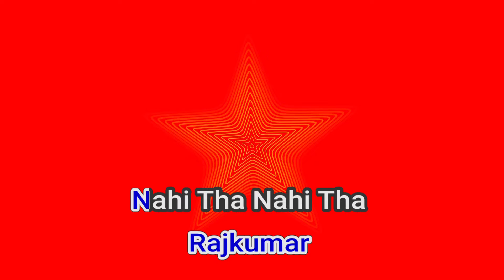51233 Chakora Suchismita Das